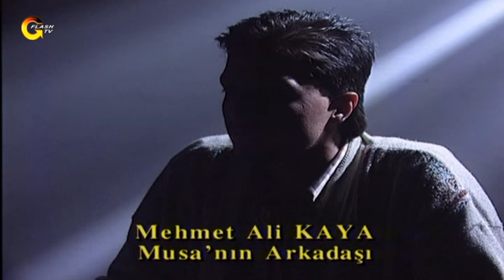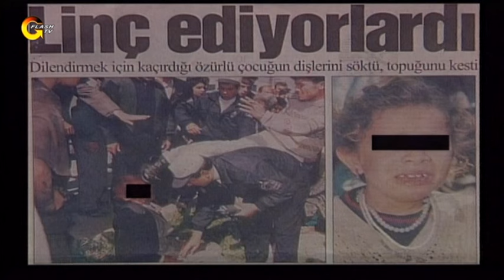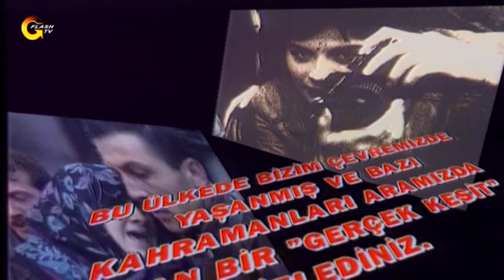GERÇEK KESİT - BOŞ HAYALLER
Gerçek Kesit Boş Hayaller bölümüyle sizlerle!
Hepimize ders olacak bu bölümü birlikte izliyoruz.